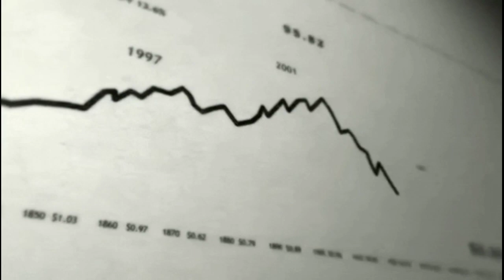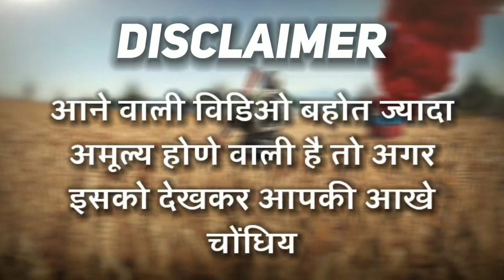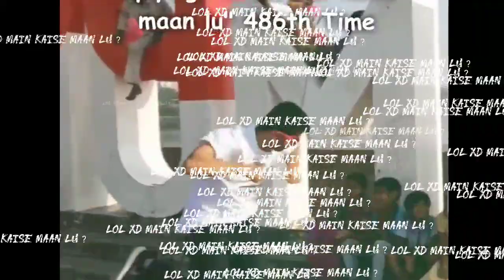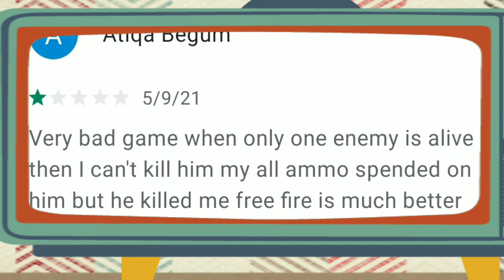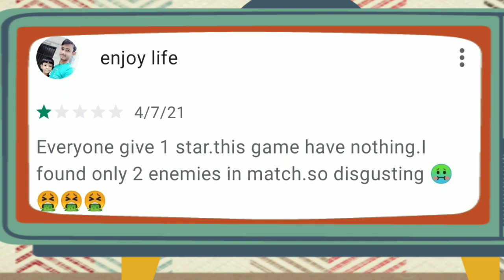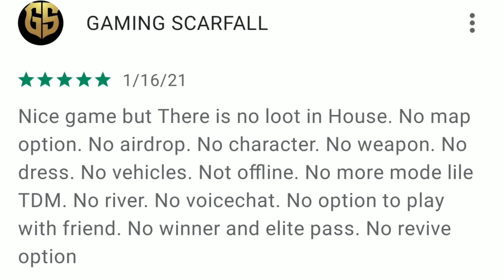FIRST GAMEPLAY of BATTLEGROUNDS MOBILE INDIA ( BGMI ) | PUBG mobile india first gameplay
Lol Xd meme by SUSU -

To dosto kar lo pre register BGMI 🤣👍
this is the first ever gameplay of battlegrounds mobile india that is BGMI !